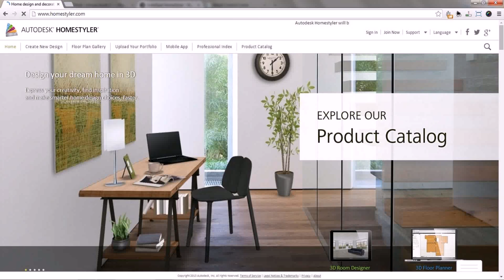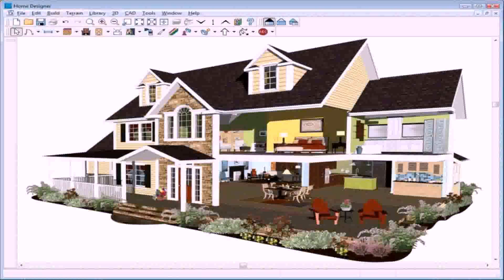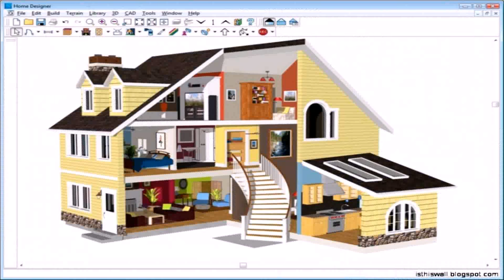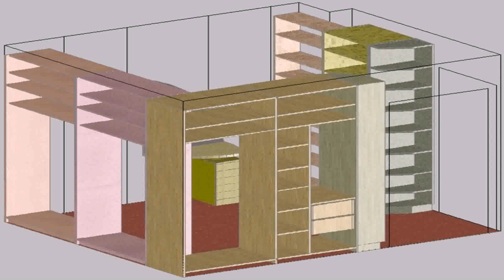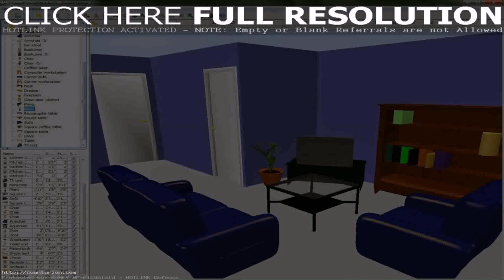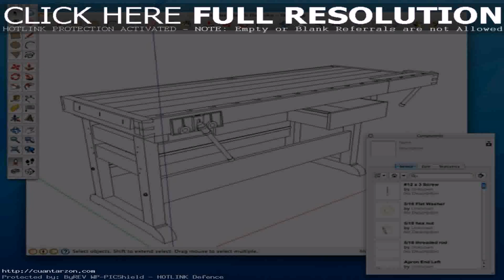House Interior Design Software Mac - DaddyGif.com (see description)